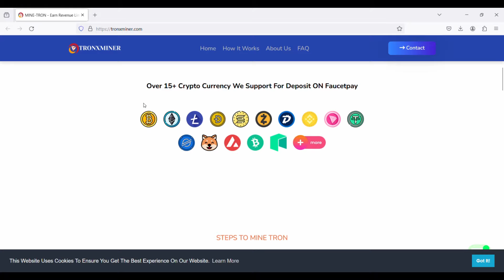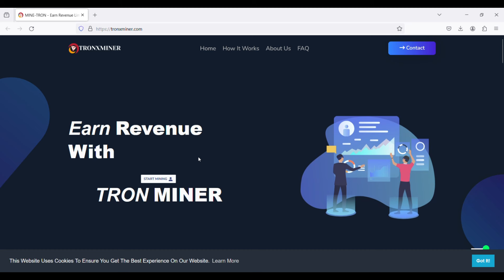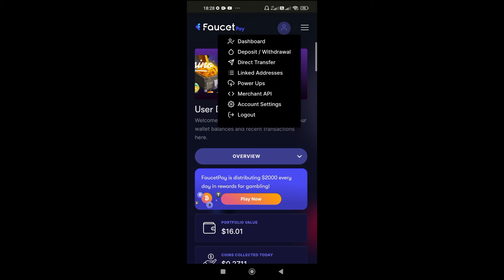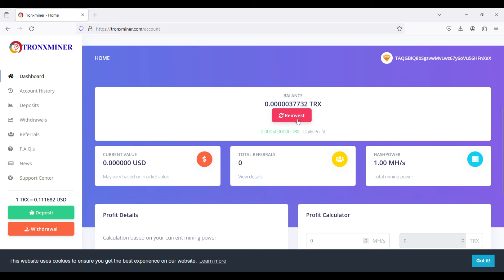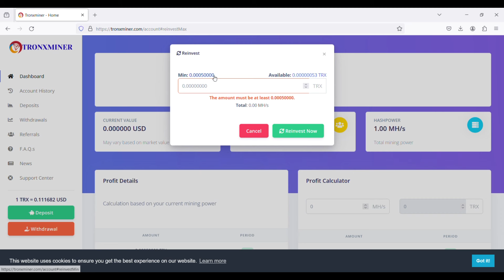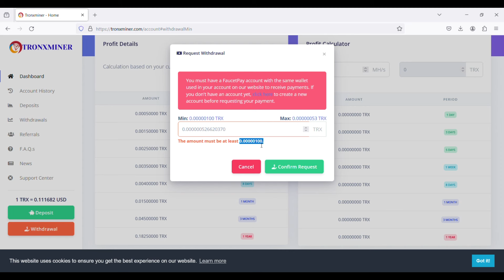How To Earn e Money In Sinhala | How To TRONXMINER Make money | TRON Mining Lazy Online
🙏 "Wellcome to SL Backstop
today we are talking about the best Online Earning Methods 2024.

⭕ Check out this playlist of the channel to easily find the videos you want: